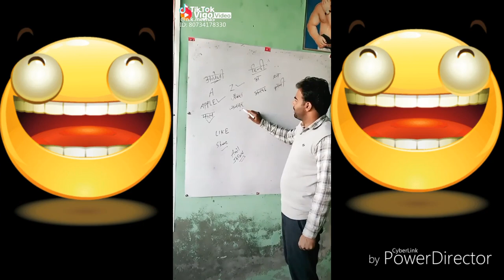tik tok new videos | tik tok viral | tik tok comedy | tik tok india | just fun channel number 1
tik tok new videos |
Tik tok india | Song new | Tik tok funny | Rockstar |